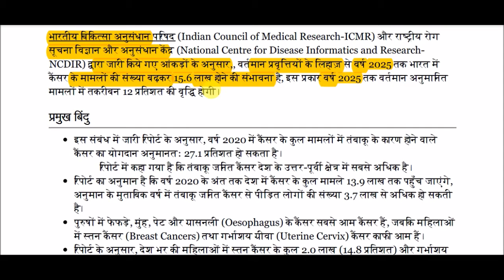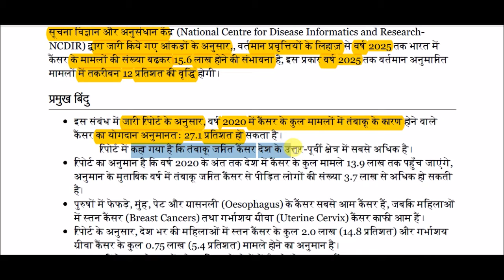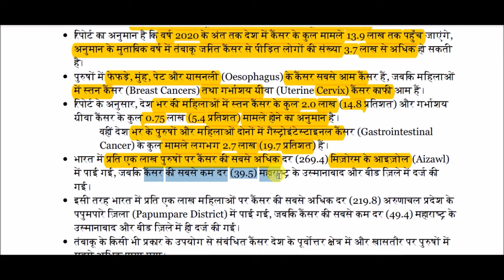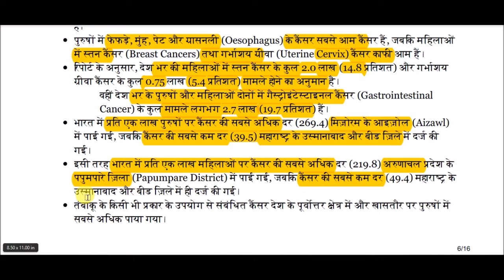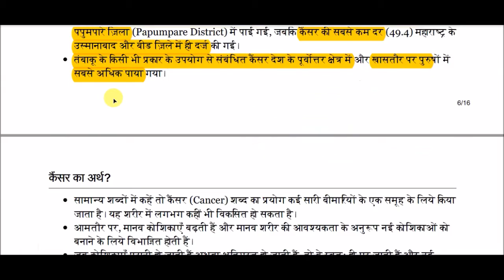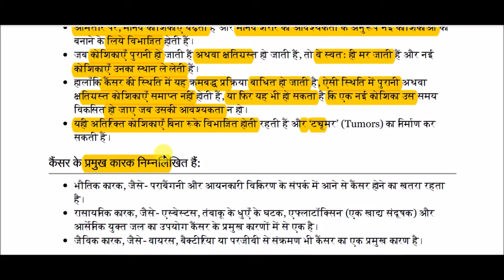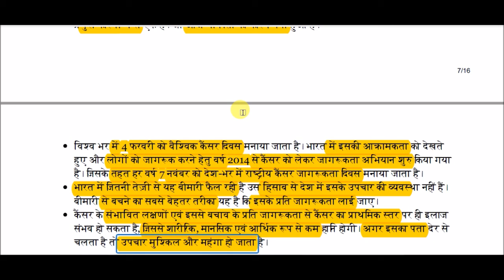भारत और कैंसर || India and Cancer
India and Cancer for All Competitive Exams like SSC, Railway, IB, Bank, UPSC, BPSC, MPSC, PCS, etc.